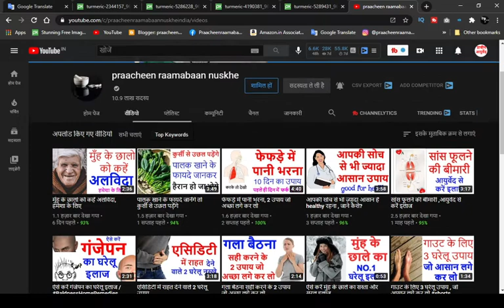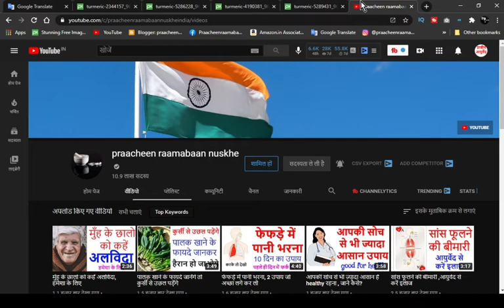गर्म पानी में हल्दी मिलाकर पीने से होते हैं ये 5 अचूक फायदे